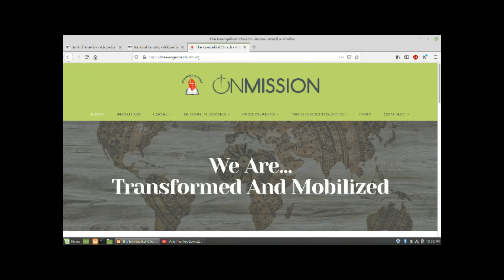AndTheyAreGoing2GetIT!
The title is alluding to a well known Franklin D. Roosevelt speech to the U.S. congress from 1943.

The news footage from the 'Oval Office' and from the staircase to U.S. Congress House ('Capitol Hill') used in this video montage:

*All material, visual and audio, is sourced within in the public domain. With thanks and gratitude to all "shareholders".